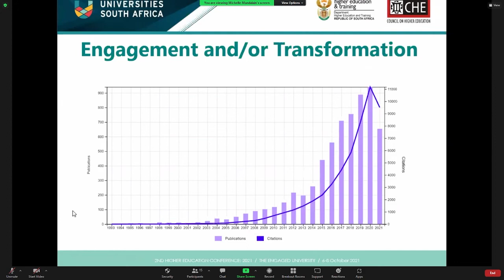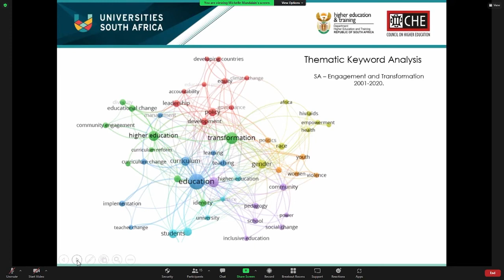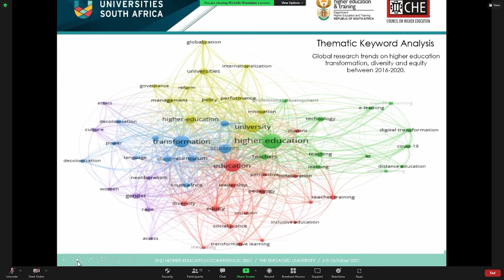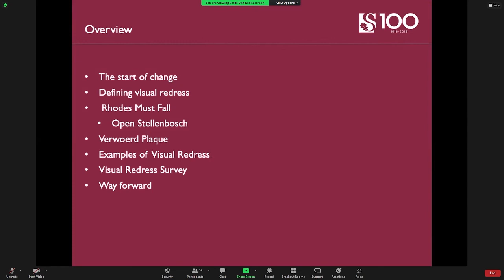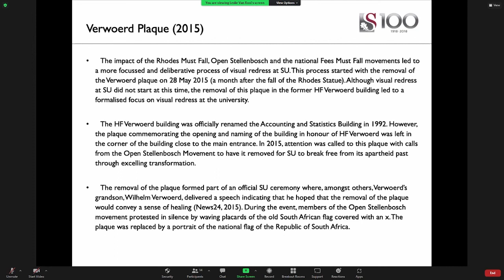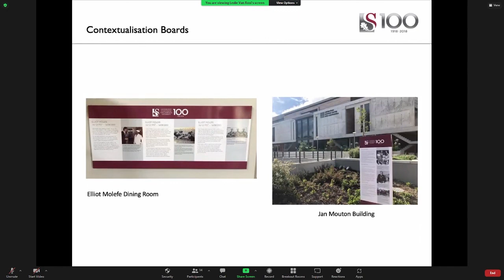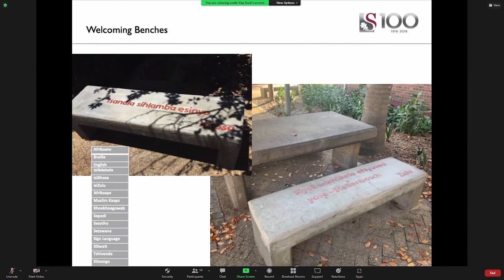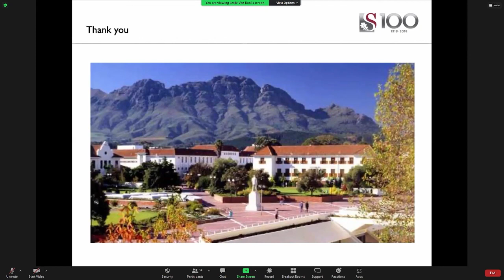Day 1 Session 6B - USAf's 2nd Higher Education Conference. TRANSFORMATION STRATEGY GROUP (TSG)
TRANSFORMATION STRATEGY GROUP (TSG)
SESSION THEME | THE ENGAGED UNIVERSITY AND TRANSFORMATION

*SESSION INTRODUCTION | Professor Tyrone Pretorius | Rector & Vice-Chancellor – University of the Western Cape
*SPEAKER 1 | Professor André Keet | Deputy Vice-Chancellor: Engagement and Transformation – Nelson Mandela University
*SPEAKER 2 | Professor Puleng LenkaBula | Chairperson –USAf Transformation Strategy Group | Vice-Chancellor – University of South Africa
*SPEAKER 3 | Dr Leslie van Rooi | Senior Director of Social Impact and Transformation – Stellenbosch University
*SESSION CHAIR | Professor Langa Khumalo | Executive Director: South African Centre for Digital Language Resources (SADiLaR) (DSI) – North-West University | Chairperson – USAf Community of Practice for African Languages (CoPAL)
*RESPONDENT 1 | Ms Lerato Mphahlele | Previous NEC Member –South African Union of Students (SAUS)
*RESPONDENT 2 | Mr George Mvalo | Director: Social Justice and Transformation – Vaal University of Technology & Chairperson – USAf Transformation Managers’ Forum (TMF)
*RESPONDENT 3 | Mr Siseko H Kumalo | PhD candidate – University of Pretoria & Author
*RESPONDENT 4 | Mr Cas Coovadia | Chief Executive Officer – Business Unity South Africa (BUSA)
*SESSION CHAIR | Professor Thandwa Mthembu | Vice-Chancellor – Durban University of Technology

The 2nd Universities South Africa (USAf) Higher Education Conference, conducted in collaboration with the Council on Higher Education (CHE), will take place from 6 to 8 October, 2021. Following the lead of the successful 2019 event, the conference will provide a platform for thought leadership, debates, deliberation and shared understanding among senior academics, researchers, executive leadership of public universities, government, business and civil society.